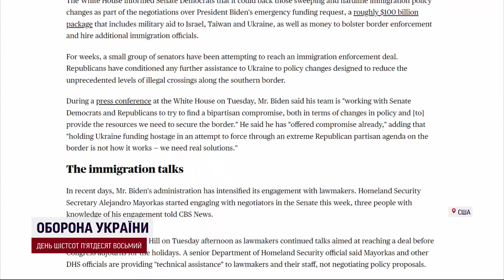Зеленський провів зустрічі в Конгресі США! Чи вдалося ПЕРЕКОНАТИ республіканців?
Конгрес США піде на канікули наприкінці цього тижня, попри заклики демократів вирішити питання із продовженням фінансування для Києва. Навіть зустріч із президентом України Володимиром Зеленським не переломила позиції республіканців. Детальніше в сюжеті.